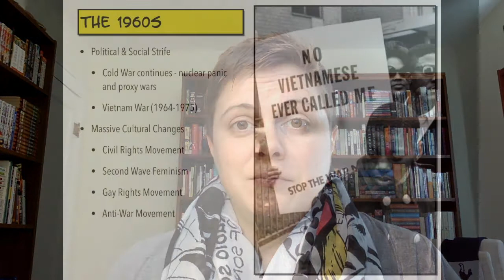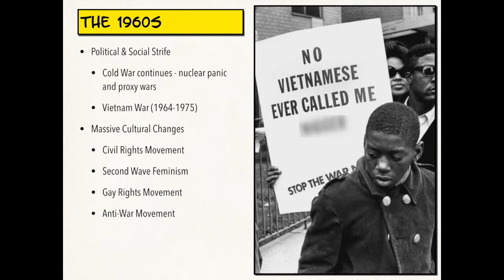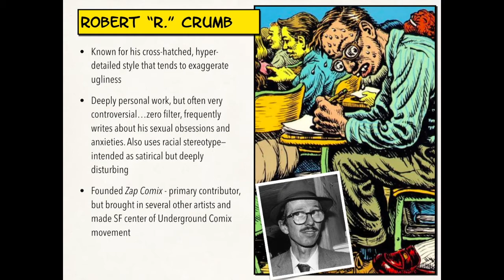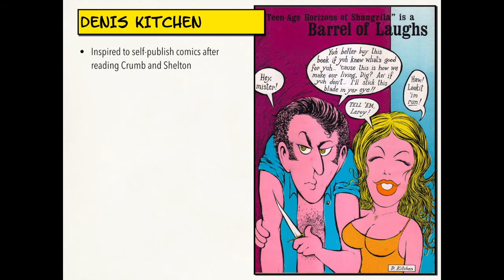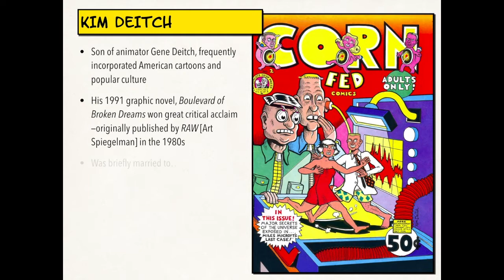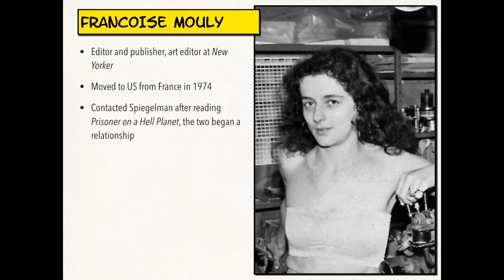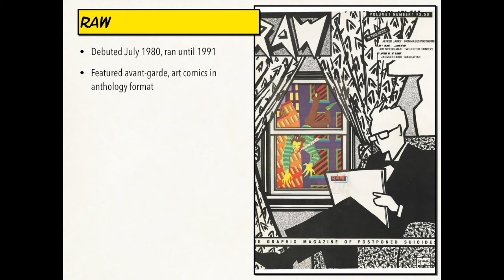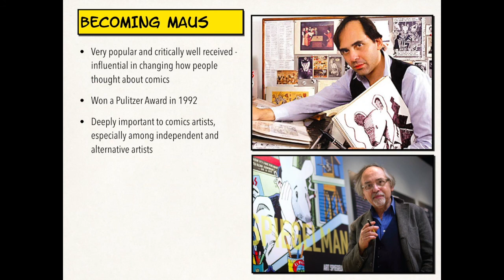Lecture 14 - Underground Comix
In the turbulent 1960s, a group of Bay Area artists revitalized American comics from the Underground.